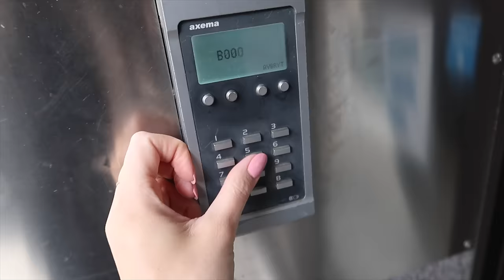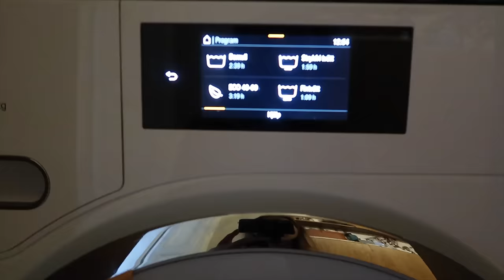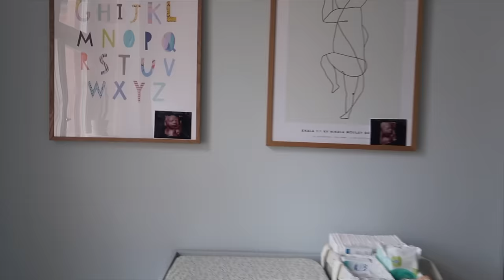When will he/she come?!?!?!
(ACTIVATE ENGLISH SUBTITLES) Part of this video is in paid collaboration with my brand the Every